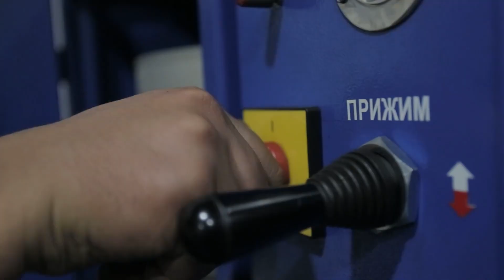Bublik təmiri 👍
✔ Əhməd Əliyev

🔧 🚘 GÖRDÜYÜ İŞLƏR:
✔ Avtomat sürət qutusu
✔ Variator sürət qutusu
✔ Robot sürət qutusu
✔ Paylayıcı qutu təmiri

▶️Ünvan: Bakı, Xətai, Babək pr. 36A - GM-CADİLLAC SERVİS